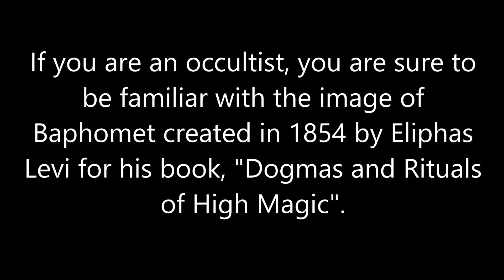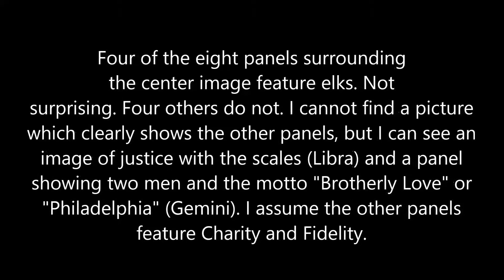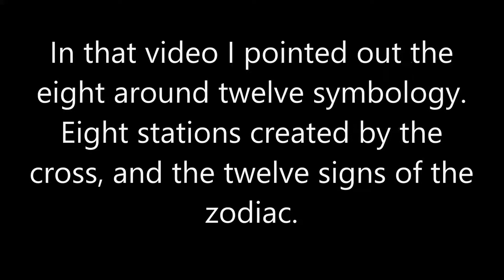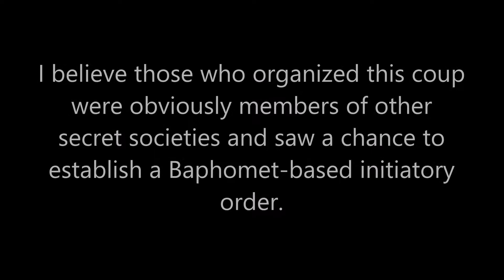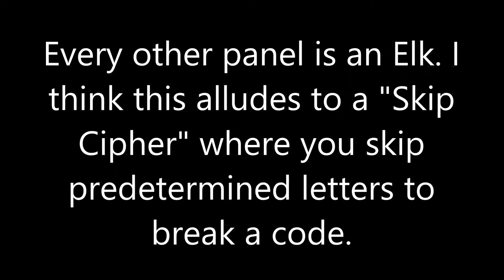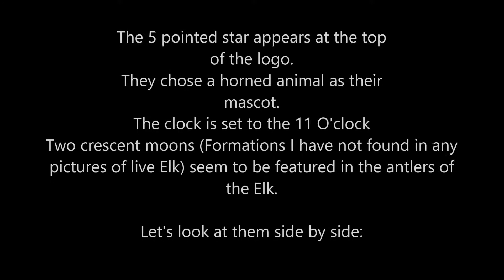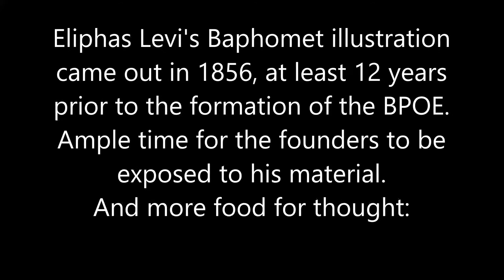Baphomet and the ELKS fraternity.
A video addressing some strange connections and coincidences between the figure of Baphomet and the Benevolent and Protective Order of Elks or BPOE.